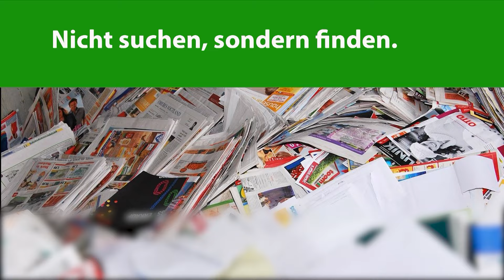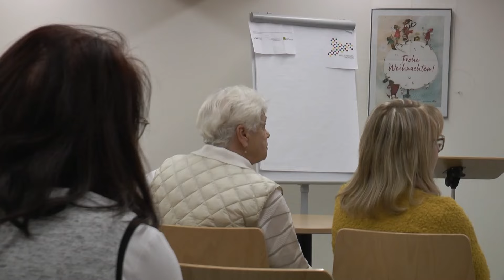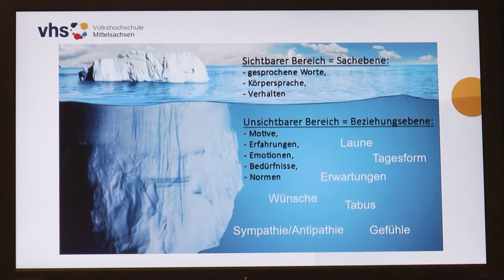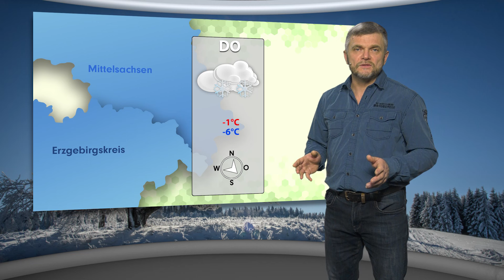MEgional am 16. Januar 2024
Heute u.a. mit folgenden Themen:

    Regionalbauernverband Erzgebirge zieht Bilanz zu Bauernprotestwoche
    Freiberger AGENDA 21 e.V. stellt Arbeit vor
    Regionalwetter mit Neuschnee
    uvm.